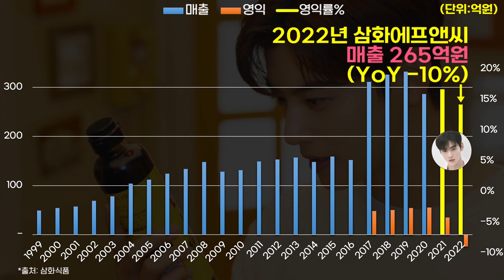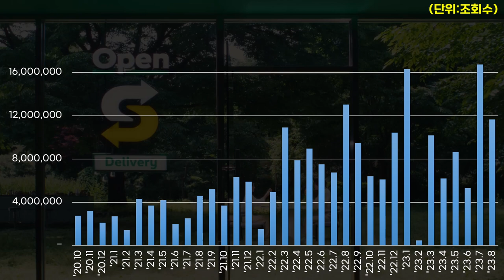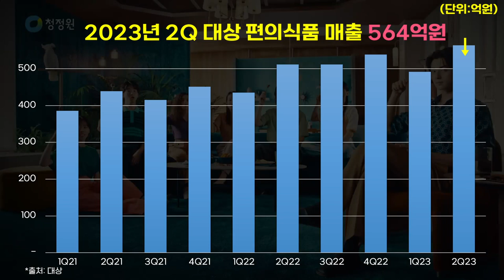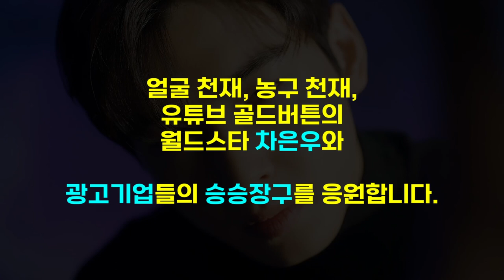0739 🧑차은우 CHA EUNWOO 기업별 광고효과(2023년) ft.영원아웃도어(노스페이스),대상청정원(호밍스),지오다노,써브웨이,파스토조(리버클래시),다슈코리아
*출처: DART, Socialblade, 각사 외 종합
*단위: 억원 또는 조회수
*대상기업: 2023년 차은우를 광고모델로 발탁한 기업 (일부 기업은 제외 되었을 수 있습니다.)